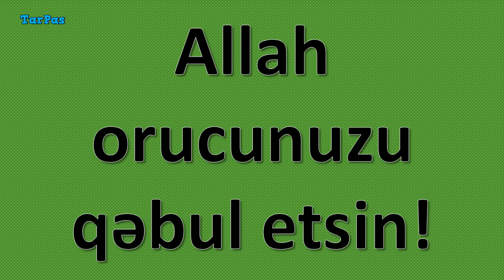Ramazan / Orucluq ayının duaları | 15-ci günün duası | Allah orucunuzu qəbul etsin!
Ramazan / Orucluq ayının duaları

Ramazan ayının təqvimi 2018 / 1439

16 may axşamı
NİYYƏT AXŞAMIDIR

İlk Əhya (Qədr) gecəsi
Ramazan ayının 18-dən 19-na keçən gecədir.
Bu da iyunun 3-nə təsadüf edəcək.

İkinci Əhya (Qədr) gecəsi
Ramazan ayının 20-dən 21-nə keçən gecədir.
Bu da iyunun 5-nə təsadüf edəcək.

Üçüncü Əhya (Qədr) gecəsi
Ramazan ayının 22-dən 23-nə keçən gecədir.
Bu da iyunun 7-nə təsadüf edəcək.

Dördücü - sonuncu Əhya (Qədr) gecəsi isə
Ramazan ayının 26-dan 27-nə keçən gecədir.
Bu da iyunun 11-nə təsadüf edəcək.

Şəvval ayının 1-i (15 iyun) Fitr bayramıdır.

Allah orucunuzu qəbul etsin!

Musiqi: Mirage 2:58 Chris Haugen Sinematik | Dramatik